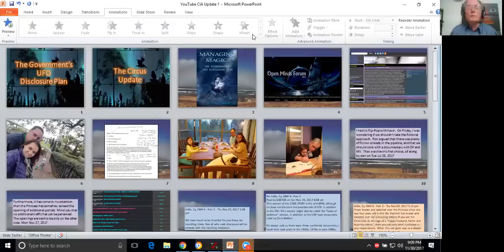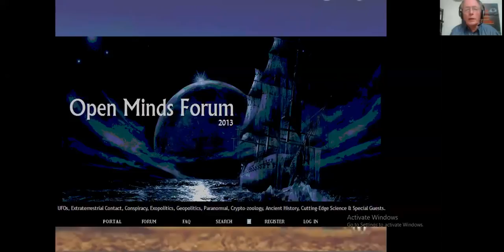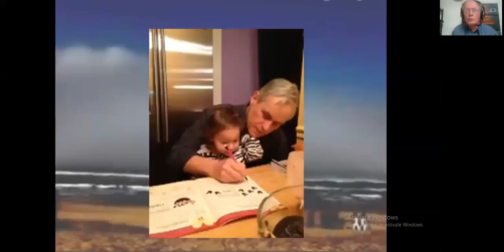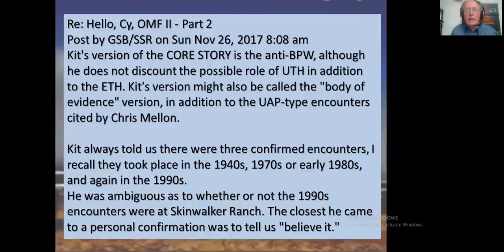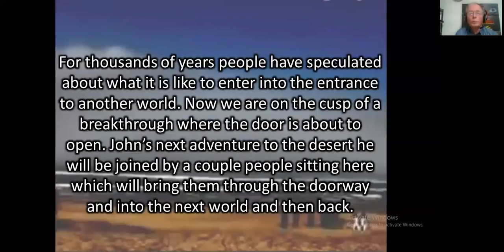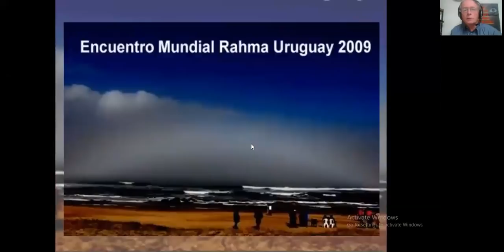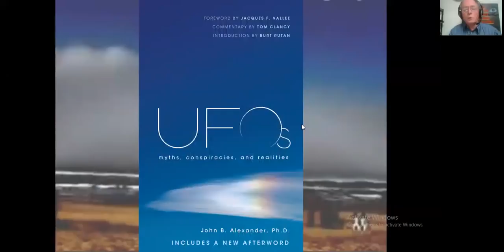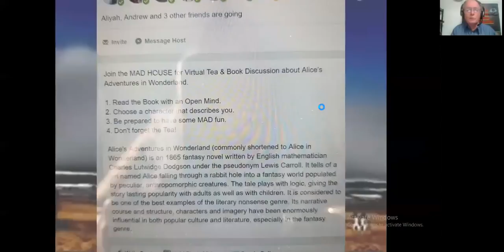Tom Delonge Partial Disclosure Update - CIA / DoD/ Gov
This is an update with Grant Cameron explaining what is going on with the partial disclosure effort from the DoD, CIA, Gov and Tom Delonge from Blink 182.